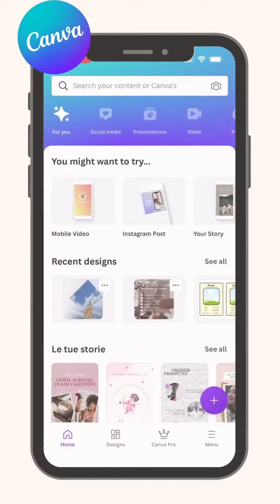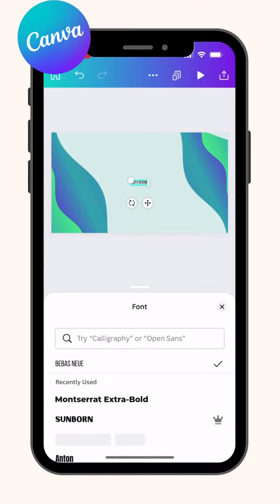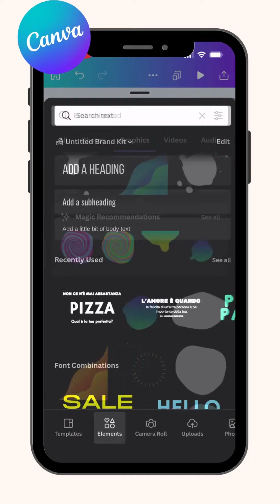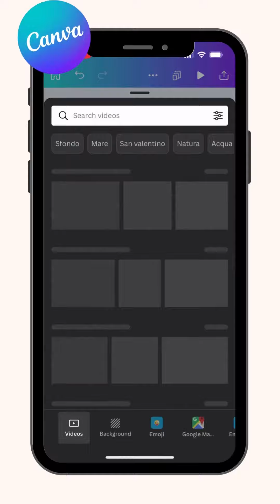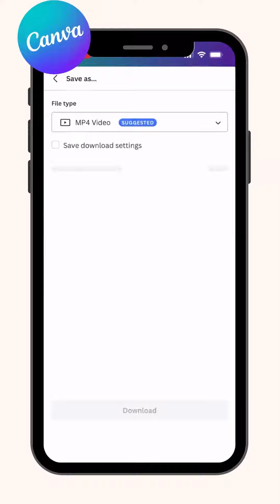Come creare un'INTRO su Youtube in Canva | SHORTS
Ecco come creare Youtube Intro su Canva, con musica e animazione!
Spero che questo breve tutorial vi piaccia!

NOTA BENE:
Questo video è realizzato solo per scopi educativi.